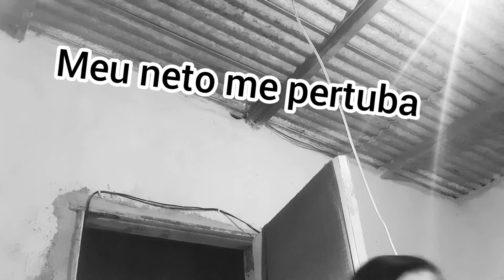Quase um mini tour | Dona De Casa | Rotina Diária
A Grande Família | Um Dia Com A Gente | Vlog | Rotina Diária | Dica Bônus

Bom gente, esse foi o vídeo de hoje, espero que tenham gostado 🥰
Deixe o seu comentário também 🌻✨
Beijão e até a próxima! 😘